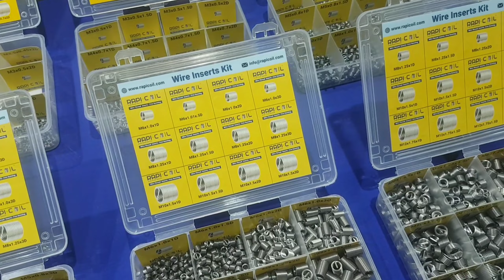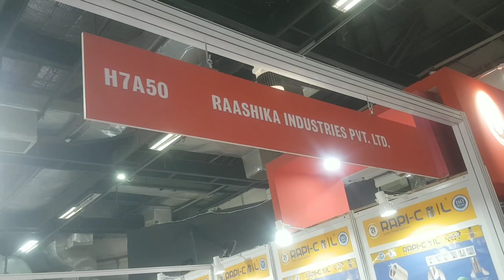Plastasia exhibition 2022